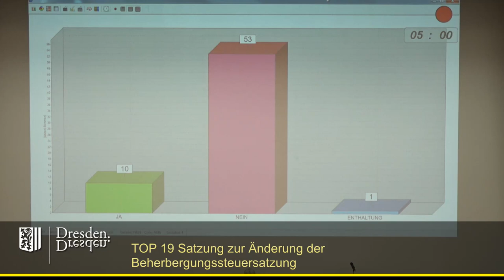staDDrat am 24. November 2022 - Satzung zur Änderung der Beherbergungssteuersatzung